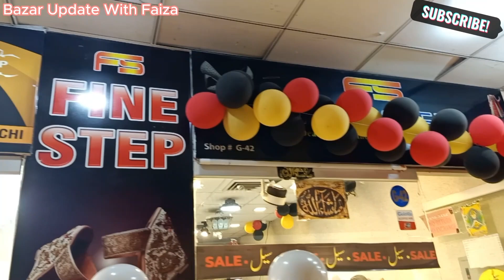Mega Sale 11.11|Stylish Elegant & Party wear Dress|Fancy Suit, Maxi & Frock|Bazar Update With Faiza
Today I have visited jama Mall shop and  I will show you fancy dress , party wear dresses, stitched party wear dress, Long froq, long gheer maxi, ready to wear dress, party wear dress  from where you can buy from shop or online as well in Mega sale price.

Shops name & address
FINE STEP
Branch 1:
Shop#G-13,14,42,45 Grounf Floor,Jama Mall Opp Jama Cloth Market, M.A Jinnah Road, Karachi
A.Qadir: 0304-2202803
Branch 2:
Shop# B-157 Gul Plaza Basement, M.A Jinnah Road, Karachi
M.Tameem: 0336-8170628